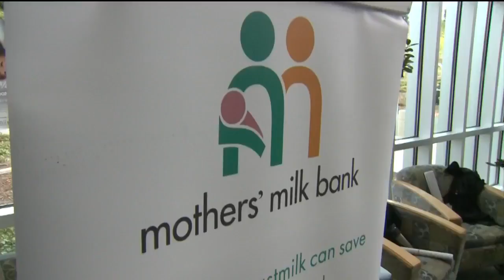Local Hospitals Holding Milk Bank Events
Donated breast milk will benefit vulnerable infants in local hospitals